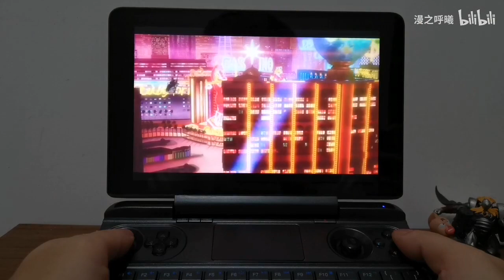HD 720P 【gpd win max Evaluation】rpcs3 Emulator Chinese version Persona 5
GPD-WIN Max-Persona 5
The basic performance show on GPD WIN Max.
The fluency play on GPD WIN Max.